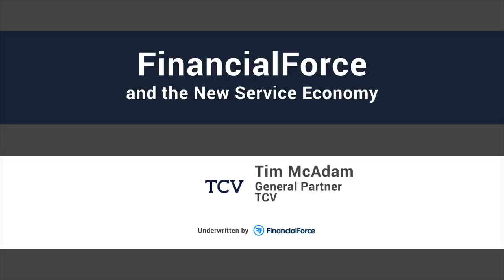FinancialForce and Digital Transformation: Customer Relationships in the New Services Economy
Tim McAdam, general partner at TCV, speaks with CXOTalk about digital transformation in the new services economy.

TCV, a private equity firm focused on IT businesses in the growth stage, is an investor in FinancialForce. McAdam says more analytics is driving decisions in the enterprise as an investment in customer relationships.

“It’s a mindset challenge. I think given how many infrastructure software companies are making it easier, I think FinancialForce is a great example of that, to connecting the front office to the back office, using the Salesforce or CRM customer record and tying that customer record to back-office processes like invoicing the service contract, billing, and down into the weeds of the general ledger are transforming the way people think about the service economy and managing that relationship with consumers,” he says. “Trust the data.”

From the transcript:

(02:04) So, if Boeing, such a large, established company, can transition at least part of its business model, and an important part, to being a service economy component, any business can do it but it’s hard, though. It’s a challenge for a big company.

Tim McAdam:

(02:18) It’s a mindset challenge. I think given how many infrastructure software companies are making it easier, I think FinancialForce is a great example of that, to connecting the front office to the back office, using the Salesforce or CRM customer record and tying that customer record to back-office processes like invoicing the service contract, billing, and down into the weeds of the general ledger are transforming the way people think about the service economy and managing that relationship with consumers.

Michael Krigsman:

(02:50) And there’s a very important data component as well.

Tim McAdam:

(02:54) Yeah, I think more and more analytics is becoming the key to driving decisions in the enterprise, and the great thing about building on the […] stack is you get the utility and use of everything that Salesforce is developing for their ISV partners. In the case of analytics, it's the Wave platform, which gives you a graphical representation of what's happening at the data level, and now, with the release of Einstein, you really get AI and machine learning wrapped around Wave in order to allow business analysts to make better decisions.

Michael Krigsman:

(03:30) You mentioned mindset, and if you talk about mindset, that’s not the technology. And so, what’s the role of the non-technology components in all of this?

Tim McAdam:

(03:41) Well, what we're seeing in most of our customers, and not just FinancialForce customers, but other customers, is that it's a mindset shift more than it is a technology shift. So, that customer journey of contract-to-renewal is one where you have to have multiple touchpoints in order to keep that customer happy, whether it's an enterprise customer or a consumer so they will renew when their subscription is up in a year, or two, or three years.

Michael Krigsman:

(04:10) Because if they don’t renew, if they’re not happy, they won’t renew, and of course, there goes your revenue.

Tim McAdam:

(04:15) Yeah, I mean, so much is tied to renewal rates in these subscription businesses, whether it’s a subscription SaaS company, or subscribing to coffee beans, which I do from multiple roasteries all over the place. Customer loyalty is king and what it costs to attract and retain a customer is the crux of your economic model. So, you have to be able to keep that customer happy during that period leading up to the point where it’s time for them to renew.

Michael Krigsman:

(04:46) So, that economic model, then, becomes a driver for providing the right type of experience for your customers.

Tim McAdam:

(04:54) I think that’s right. I mean, I think that when you think about investing in your technology in order to manage that customer relationship, having the ability to have signals into that customer relationship to know when things aren’t going right, or how often that consumer or end-user customer is interacting with your service, is critically important, I think, to ultimately the renewal rate that you enjoy as a company, and your net promoter score. I mean, so much of not just technology, but every sector of the economy turns on the net promoter score and customer loyalty. And if you have a high-end PS, and you have a very low churn rate, that ties directly into creating equity value.